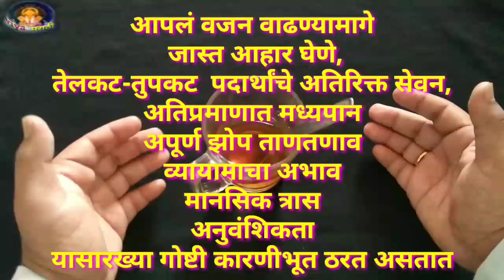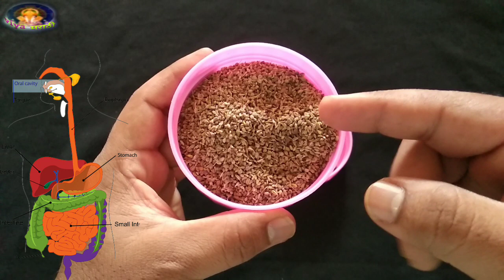अर्धा ग्लास दुप्पट वेगाने वजन कमी,चरबी गायब, सुटले पोट आत,weight loss,tummy fat cutter,मोटापा कम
नमस्कार मित्रांनो
बदलत्या आधुनिक जीवन शैलीमुळे वजन वाढण्याची समस्या मोठ्या प्रमाणावर निर्माण होत आहे.अनेक जण आपलं वजन वाढल्यामुळे कमी करण्यासाठी खूप सारे प्रयत्न करत असतात त्यांमध्ये जिम लावणे डायट प्लान करणे औषध गोळ्यांचं सेवन करणे अनेक रुपये खर्च करून देखील त्यांचे वजन कंट्रोलमध्ये राहत नाही शिवाय काही साईड इफेक्ट देखील याने होत असतात काही जणांकडे वेळेअभावी जिम किंवा एक्झरसाइज करू शकत नाही तर अशांसाठी अगदी घरगुती ओवा आणि काळे मिरे यांचं पाणी जर तुम्ही सेवन केल तर आठवडाभ रात तुमचं वाढलेलं वजन कमी व्हायला नक्कीच मदत होईल
this weight loss remedy is the best weight loss remedy because this weight loss drink reduces your extra weight within a week, this is very useful for tummy fat loss it is easy to to make at home. if you do that remedy you become slim and fit within a week

tezi se vajan kam karane ke tarike
Ayurved tips in hindi
tummy fat loss treatment in hindi